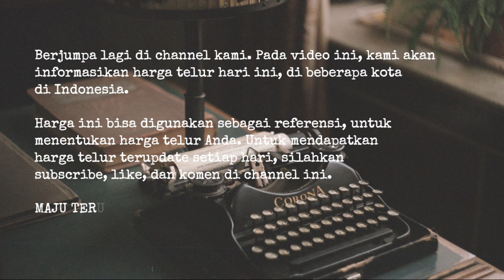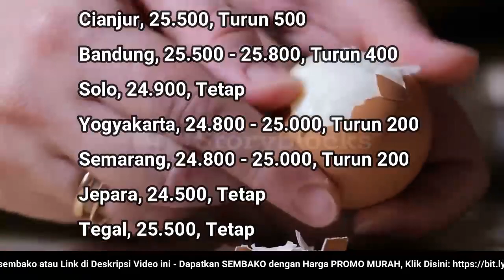🔴 UPDATE: Harga Telur Ayam Ras Hari Ini, Kamis 16 Juni 2022